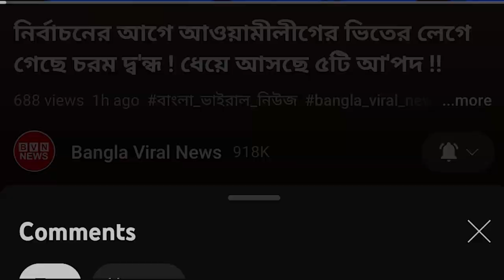একি করলো তারেক জিয়া ! শেষ পেরেক ঠুকে দিল বিএনপির কফিনে ! কেঁদে অস্থির নেতাকর্মীরা !!